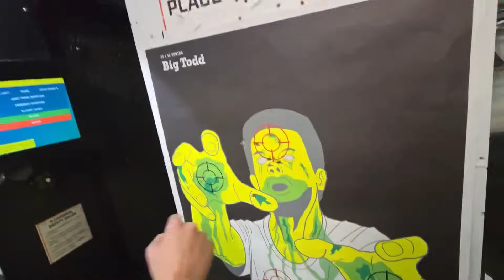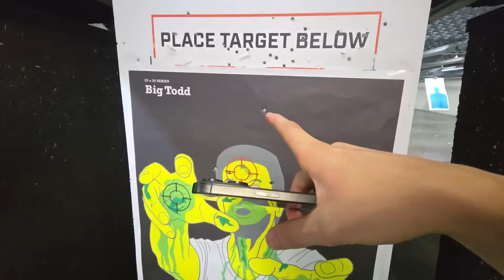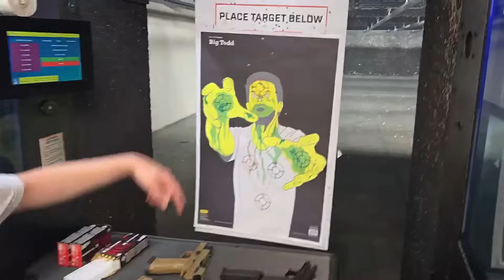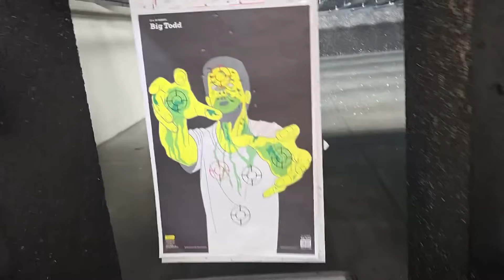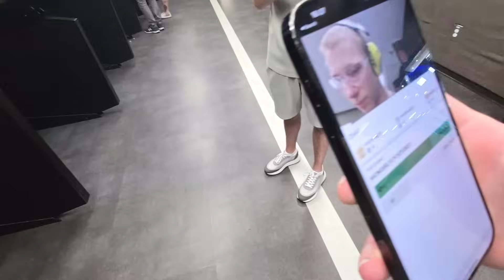MrSavage & Mongraal Show Off AIM In Real Life (IRL STREAM)